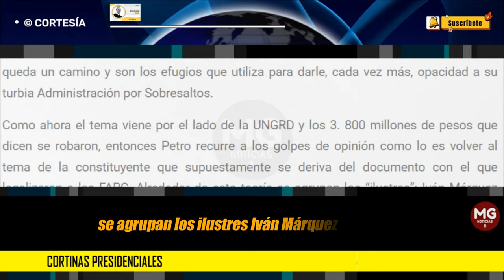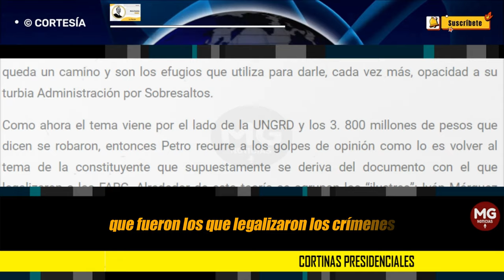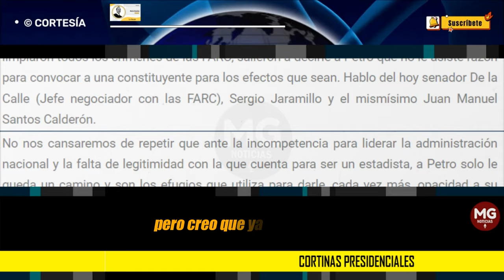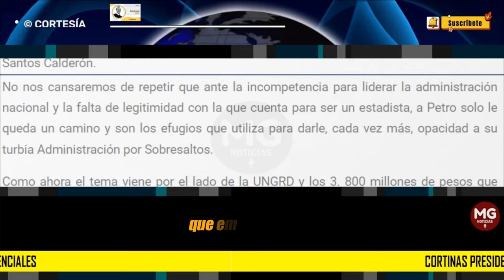CORTINAS PRESIDENCIALES ⛔ Columna Mario Huertas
Sacrificando, en consecuencia, los índices de gestión pública a nivel nacional de la administración, degradando a su nivel más bajo el verbo “gobernar”, terminando la tarea de división nacional que empezó Santos y atentando contra la democracia so pretexto de “la paz”, “la justicia social”, “la igualdad” y todo el carretazo que le conocemos, de sobra, a los amigos de la guerra subversiva que se autoproclaman, a grito herido, como los de la “paz”.
columna MARIO HUERTAS para LA NACIÓN